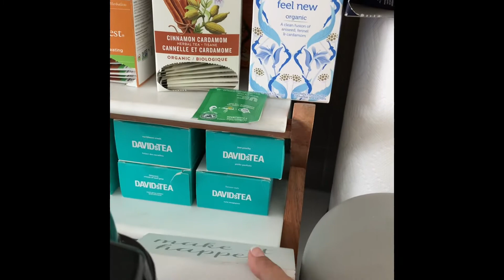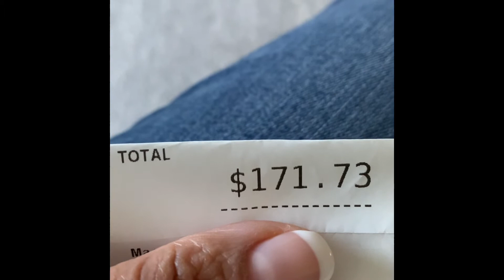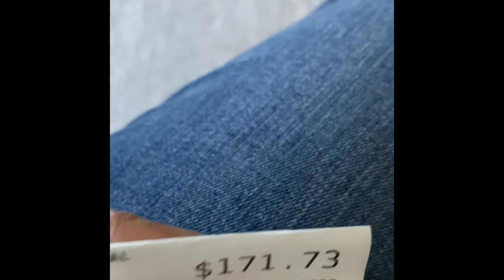When you think about to do something.you got this 100%